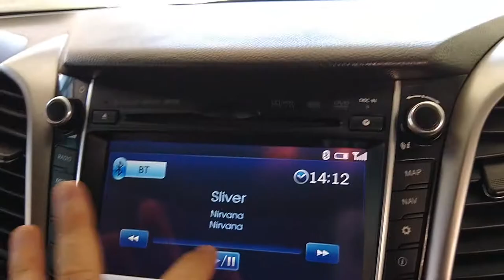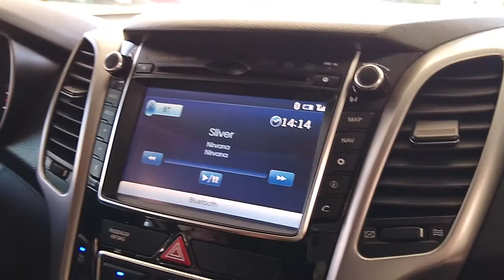HYUNDAI I30 2015